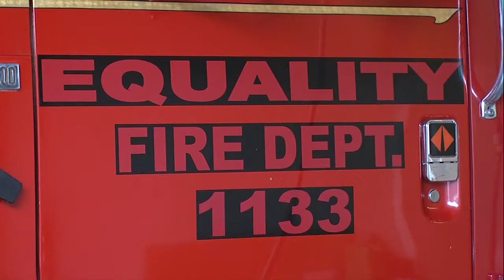equality fire department receives grant